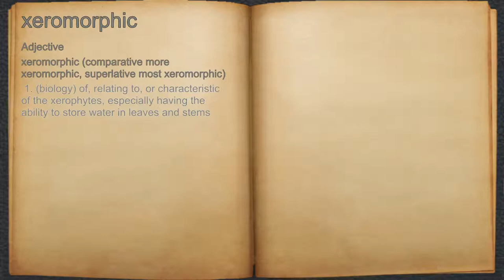What does xeromorphic mean?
A spoken definition of xeromorphic.

Intro Sound:
Typewriter - Tamskp